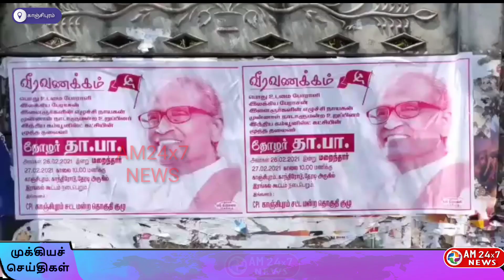கம்யூனிஸ்ட் மூத்த தலைவர் தா.பாண்டியன் திருவுருவப் படத்திற்கு அனைத்து கட்சியினர் அஞ்சலிசெலுத்தினர்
இந்திய கம்யூனிஸ்ட் கட்சியின் மூத்த தலைவர் தா.பாண்டியன் திருவுருவப் படத்திற்கு காஞ்சிபுரத்தில் அனைத்துக்கட்சியினர்
  அஞ்சலி செலுத்தினர்

இந்திய கம்யூனிஸ்ட் கட்சியின் முன்னாள் தலைவரும், மூத்த நிர்வாகியுமான தா.பாண்டியன் சென்னையில் நேற்று காலமானார்.

அனைத்து கட்சிகளிடம் நன்மதிப்பைப் பெற்ற கம்யூனிஸ்ட் கட்சி தலைவர் தா.
பாண்டியனுக்கு கட்சிப் பாகுபாடின்றி அஞ்சலி செலுத்தினர்.

காஞ்சிபுரம் தேரடி பகுதியில் இந்திய கம்யூனிஸ்ட் கட்சியின் சார்பில் அலங்கரித்து வைக்கப்பட்டிருந்த தா.பாண்டியன் திருவுருவப்படத்திற்கு அதிமுக, திமுக, மதிமுக, விடுதலை சிறுத்தைகள், இந்திய கம்யூனிஸ்ட், மார்க்சிஸ்ட் கம்யூனிஸ்ட், உள்ளிட்ட அனைத்து கட்சிகளின் பிரதிநிதிகள் சட்டையில் கருப்பு பட்டை அணிந்து கொண்டு வந்து கலந்துகொண்டு
மாலை அணிவித்து மலர் தூவி கட்சிப் பாகுபாடு இன்றி அஞ்சலி செலுத்தினார்கள்.